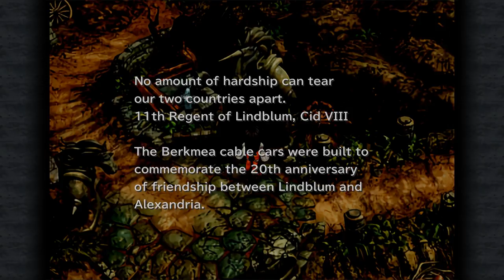Let's Play Final Fantasy 9 (#13) - Stellazio Assault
On this episode of let's play Final Fantasy 9 we begin disc 2, I mull over the appeal of turn-based combat, and we make it to the city of Treno.

Wiki-scription:

Final Fantasy IX is the ninth main installment in the Final Fantasy series, developed and published by Squaresoft. It was released in July 2000 for the PlayStation, and later re-released in 2016 for iOS, Android and Microsoft Windows via Steam, and re-released in 2017 for PlayStation 4. It was directed by Hiroyuki Ito and co-produced by Hironobu Sakaguchi and Shinji Hashimoto, with Nobuo Uematsu providing the musical score. The title is a return to the series's roots, with gameplay features and references to the past games featuring throughout, as well as a medieval fantasy setting and cartoonish art style as a break from the sci-fi slant style of Final Fantasy VII and Final Fantasy VIII.

Taking place on planet Gaia, the story follows a thief named Zidane Tribal, a member of a thief troupe who is tasked to kidnap the princess of Alexandria, Garnet Til Alexandros XVII. He teams up with her and a team of allies to stop Queen Brahne and her ally Kuja from waging a war with an army of black mages.

The gameplay features the Active Time Battle pseudo-turn based menu command system from previous games, and gives players control of up to eight characters in a party of four. Each character has access to two command abilities, of which at least one is a skillset that grants them access to a larger range of abilities. Abilities are unlocked by equipping certain weapons, armor and add-ons that grant abilities as AP is earned. Each character can use a unique Trance after taking damage that enhances their abilities. Aside from combat, the game features several different minigames and sidequests, with the most notable being Chocobo Hot and Cold, and the Tetra Master card game.

►Thanks to my Patrons:

Calaen Suarez
Tori
Evan Brynne
Cesar Zamudio
Virus_Ghost
Erik Fleischer
Magnus Öhman
Ted Brown
Chelsie Bartoszek
Chris Croft
Verovet
cody drewiega
Brian Goble
daniel gribik
Lady Daerunia
Henrik
Miguel Santos
Daniel Wilson
Acebounty
Fitness To Cosplay
Joy C.
Knathaniel C
A sudden absence of bees
jman4747
Dhumina
Kyle Smith
Phoinix
Antonio de la Vega de León
ML
Pierre Galin
Minsya
Joseph Coco
Jackie
LudvigW
Demi Frost